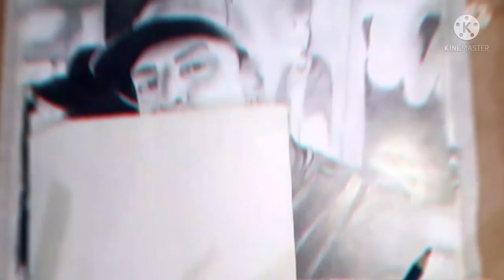ROB portrait ❤️|| Mad stuff with rob🎨🖌️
😊Rob Portrait watch and have fun😌.